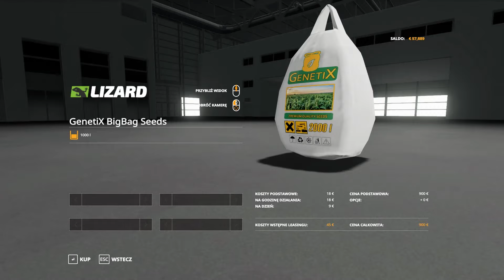🔥ODCINEK Z NAPISAMI ♦ WYJAZD NA ZAKUPY ♦ NOWE NABYTKI ♦ PRZYGOTOWANIA DO WIOSNY ♦ SAMOTNY ROLNIK #5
Hej, cześc siemanko
Wiram w nowej serii, miały być luzne odcinki, jednakze mapa jest tak ładna, że postanowiłem zrobić serię z singla.
Napewno też wleca co jakiś czas napisy jak to było dawniej.